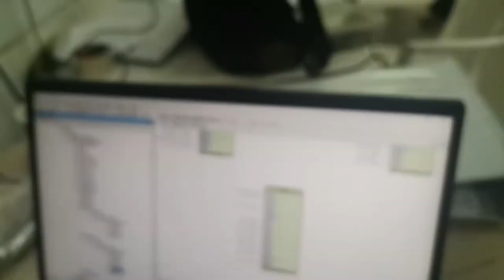RED670 Fault locator 1